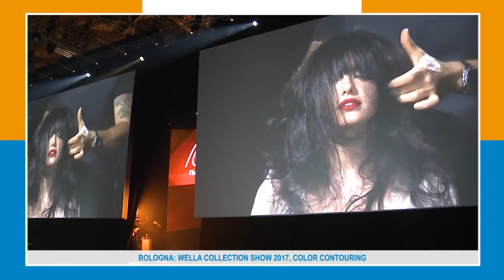BOLOGNA WELLA COLLECTION SHOW 2017, COLOR CONTOURING 05 02 17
Dai fondatori ad oggi il prestigioso marchio Wella leader nel mondo della  bellezza e della cura dei capelli ha presentato le novità colore primavera estate 2017 .
Wella Collection Show Color Contouring a Bologna un evento che per numeri, spettacolo e professionalità rimarrà scolpito a lungo  nella memoria degli oltre 6000 partecipanti.